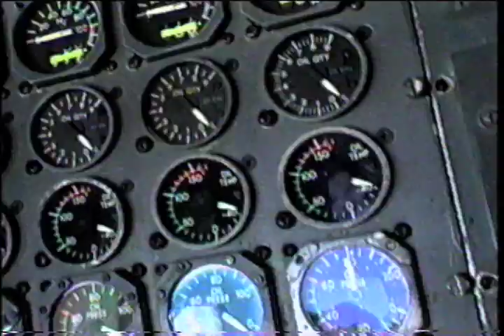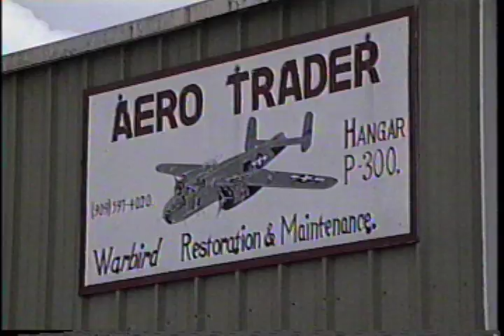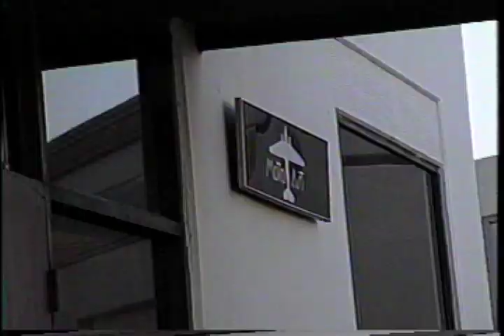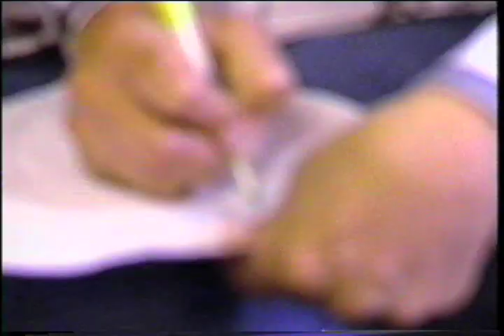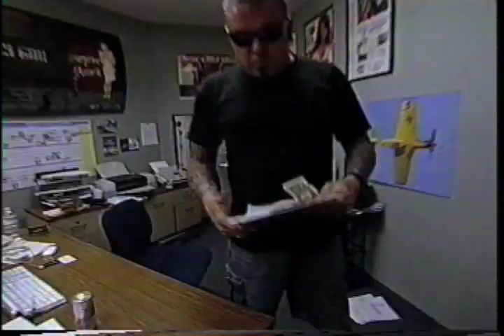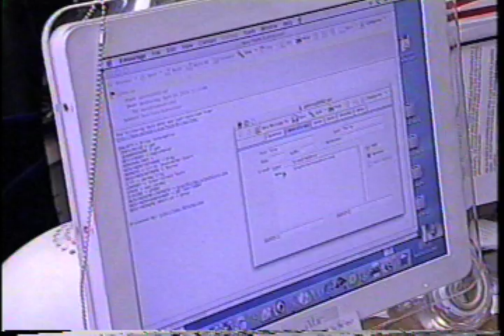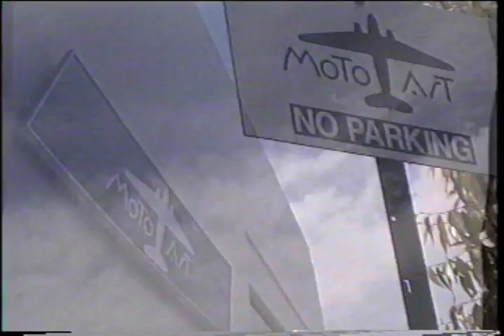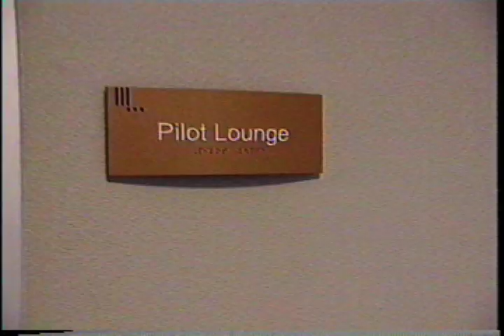MotoArt Wing Nuts TV Show | E03 · Let It B-25 (2020 Upload)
Let It B-25
Wing Nuts: Episode 3
Description
Donovan sells a rare B-25 bomber desk; the guys race to an airport; a new office assistant becomes a distraction.
Show: Wing Nuts
Air date: October 12, 2004
Previous episode: The Trouble With Tim
Next episode: Bombs Away